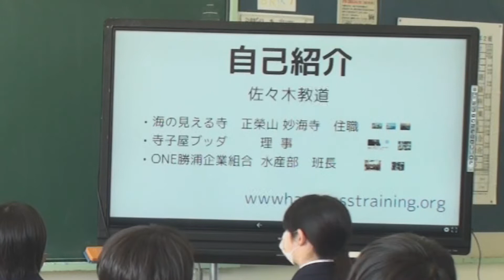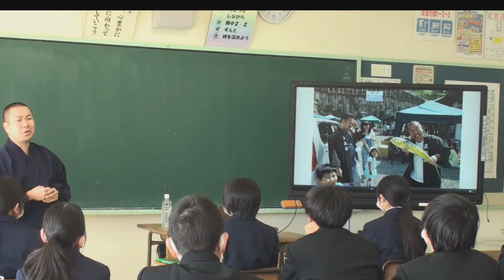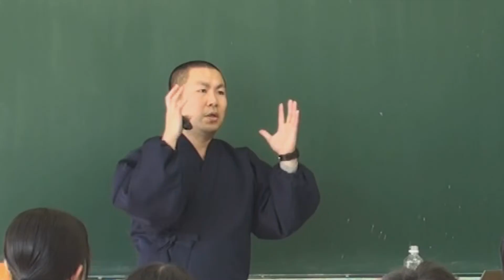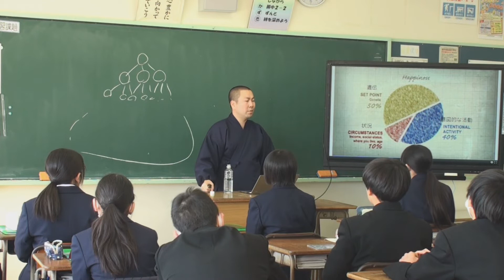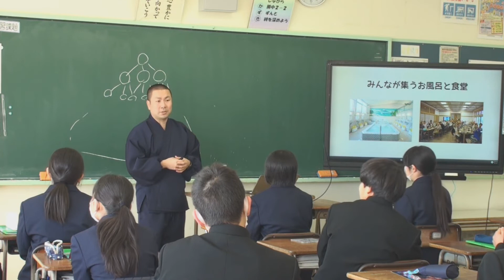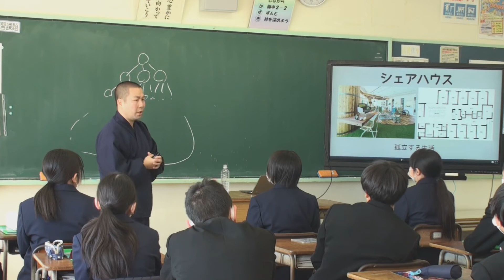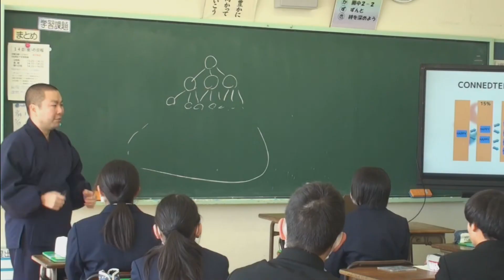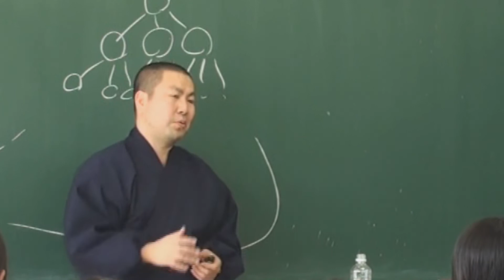【中学生へ】「あなたの夢のかなえる方法」【本当に幸せになれる「夢」とは？】MT002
子ども、大人、地域、日本がまるごと成長する
まるごと共育プロジェクト"まるとも"始動！

中学生へのアンケートで2番目に関心が高かった
「夢の叶え方を知りたい」。

プロ野球選手を本気で目指した講師。
挫折の先にあった気づきとは？

学校では教えてくれない、夢のあり方を勉強しましょう！

【関連動画】
子ども、大人、地域、日本をまるごと成長させる「まるごと共育プロジェクト」始動！MT000

撮影協力：勝浦市立勝浦中学校